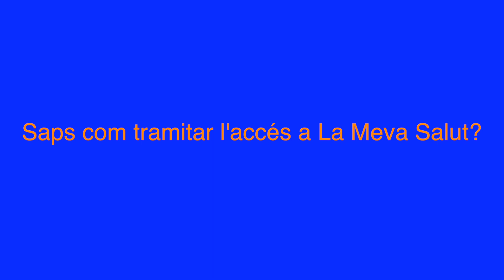Coneixes La Meva Salut?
En breu, la Pepi i la Montse, de la Llar de Gent Gran de Tiana ens ho expliquen